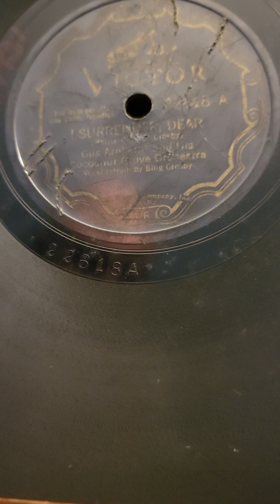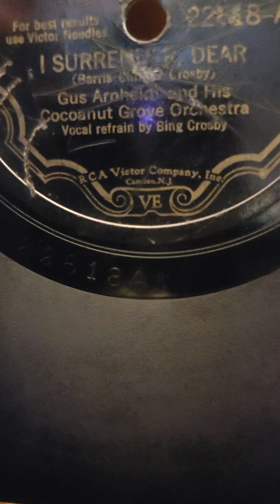I Surrender, Dear - (Bing Crosby) Gus Armheim and his Coconut Grove Orch Victor Records #22618 1931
I Surrender, Dear - (Bing Crosby) Gus Armheim and his Coconut Grove Orchestra Victor Records #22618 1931